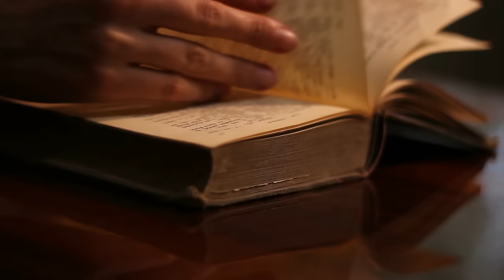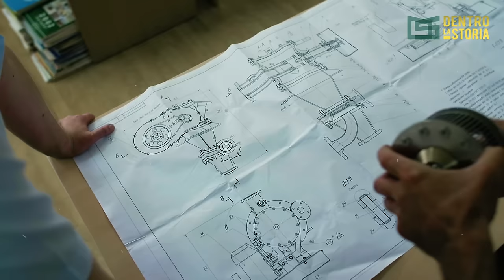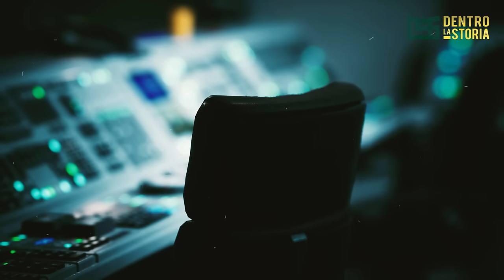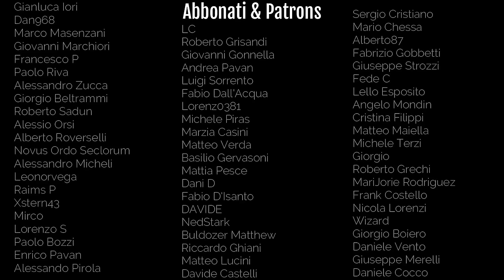Operazione BABILONIA: Quando ISRAELE Fermo' la Corsa NUCLEARE di SADDAM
Offerta di ESCLUSIVA NORDVPN: Vai su per acquistare 2 anni + 4 mesi extra di NordVPN con uno sconto esclusivo!

Il 7 giugno 1981 sugli schermi radar degli operatori giordani e sauditi appare una grossa macchia, identificata come un aereo da trasporto in volo sul deserto. Alle richieste di spiegazioni rispondono delle voci arabe che tranquillizzano gli operatori: si tratta di un C-130 che si è perso in volo sul deserto e che sta cercando di rientrare alla base. Nulla di più falso. Quella grossa macchia è un "gorilla", una formazione d'attacco di F-16 e F-15 israeliani che punta sull'Iraq. L'obiettivo è un complesso di ricerca atomica denominato Osirak, sede di un reattore nucleare acquistato in Francia da Saddam Hussein e in fase di assemblaggio.

Acquista l'antologia di Racconti Di Storia